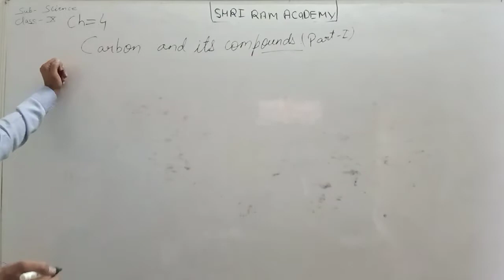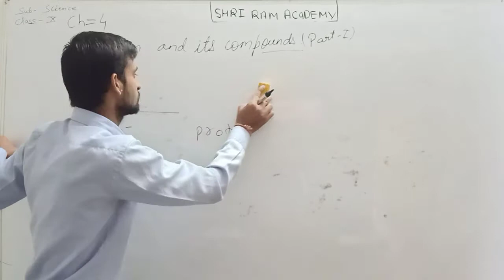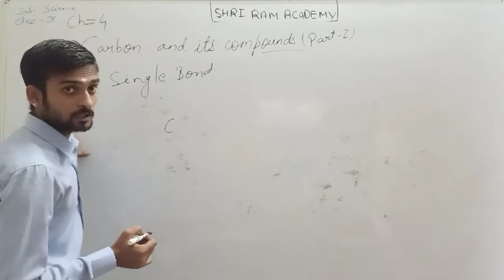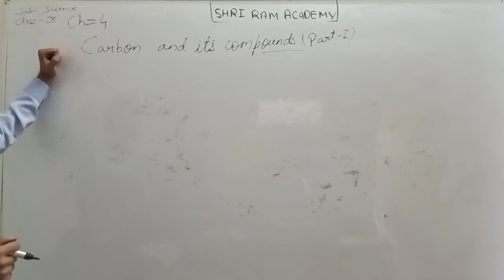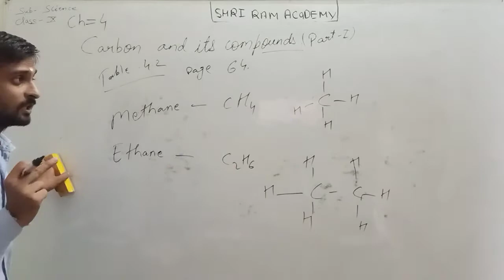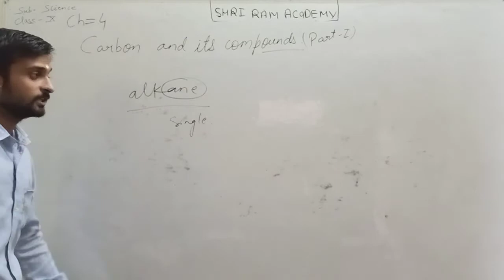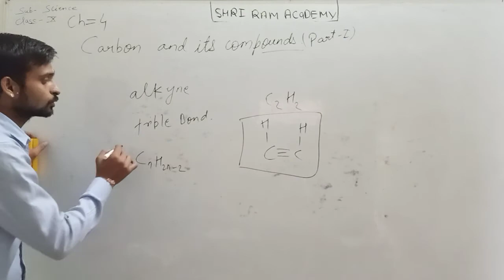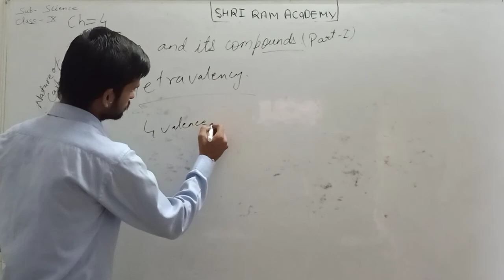Class-10th Science Ch-4 Carbon and compounds part 1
Hello students in this video we will learn about carbon and its compounds.